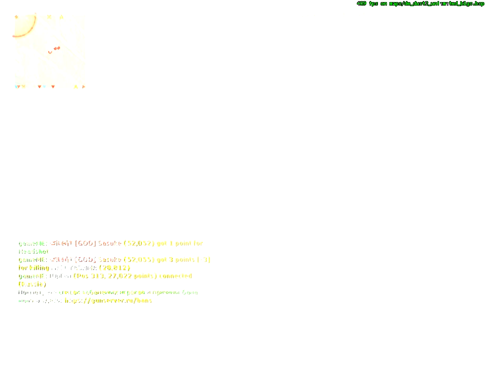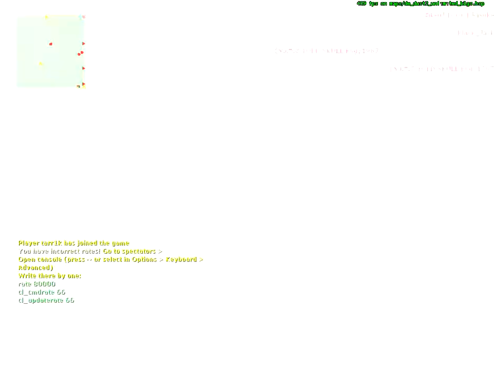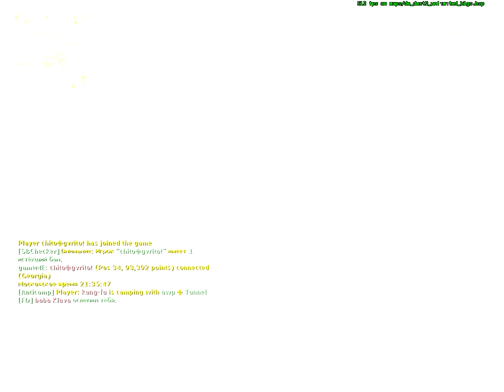Counter Strike Source ☆ﮎíŁèή†-[GOD] Sasuke ☆ [GunServer] УБОЙНЫЙ DeathMatch + FREE VIP (3/5/14)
Counter Strike Source 2021 ☆☆☆☆ﮎíŁèή†-[GOD] Sasuke ☆☆☆

Release date: October 7, 2004
Category: MMO Action (Shooter) / 3D / 1st Person
Developer / Publisher: Valve Corporation
Platform: PC
Language: Multilingual
Language Voice: English
Publication type: Non-Steam, does not require activation
Version: 91, build 5394425 (from 10/09/2019) or 34 (from 05/25/2007)

Description: Online multiplayer game. Based on the extremely popular mode to Half-Life, Counter-Strike, this game is a completely redesigned version of it on a new engine. The combination of realistic and fast arcade shooter pace – one of the key elements that made the game so popular. The counter-terrorists (special forces) fighting against terrorists. Teams rescue / hold hostages and neutralize / set the bomb. It uses modern real weapons.

The core gameplay is like many such drugimh military shooter with a first-person, but, unlike them, based on rounds. Instead of reviving the death of the players need to wait until the end of the round. At the beginning of each round, players get the money to buy weapons and equipment; for killing enemies, and the objectives are given extra money. This nature of the game encourages teamwork and trying to stay alive. The game engine, Source from the company Valve, provides much better graphics than its predecessor Half-Life: Counter-Strike, and also introduces a more realistic physical model.
If so, claim this server to add your clan's information to this page!
GAME SERVER RANKING
Game Server Rank: 87th (94th Percentile)
94th
Highest (past month): 41st   Lowest (past month): 93rd
CURRENT MAP
de_dust2_unlimited_b1gs
Upload an image for this map!
PLAYER STATS (VIEW ALL)
Current Players: 24 / 64

Name         Score              Time
Чертовка 51822 20 days, 08:44:44
 dnk 49732 17 days, 09:06:09
 Капуста 49500 14 days, 16:48:49
  DOZATOR 42304 14 days, 04:31:35
  PIF-PAF 36458 14 days, 21:19:29
  DRON 35230 80 days, 10:11:15
  [GOD] Sasuke 34562 12 days, 23:57:16
  OxoTHuK 29140 8 days, 05:32:44
  golyi 27703 11 days, 21:17:00
  Fogy1967 OLD SKULL 2726512 days, 23:00:29

pentru cele mai bune skinuri de css vedeti site-uri
for the best css skins see sites
Platform: PC
Language: Multilingual
Language Voice: English

GAME SERVER RANKING
94th
CURRENT MAP
de_dust2_unlimited_b1gs